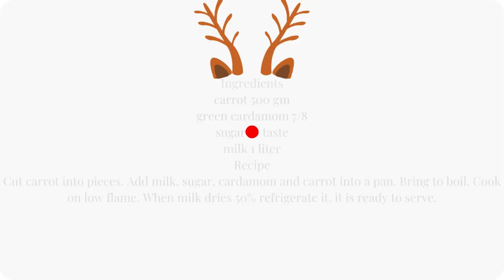Healthy Dessert || Mom's Secret Recipe || Dodh Wali Gajar || Sweet Dish || Gjrela | Yummy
Ingredients
Recipe
Cut carrot into pieces. Add milk, sugar, cardamom and carrot into a pan. Bring to boil. Cook on low flame. When milk dries 50% refrigerate it. It is ready to serve.